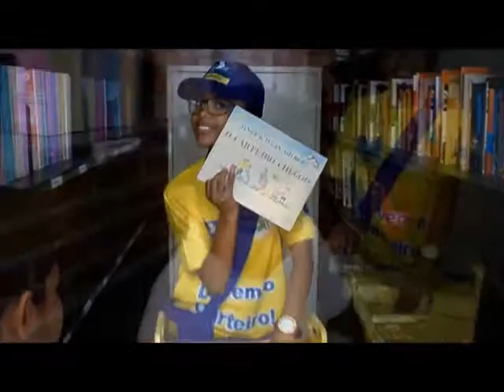Lá vem o carteiro! - 2014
Lá vem o carteiro!